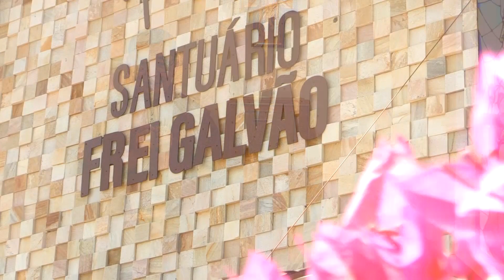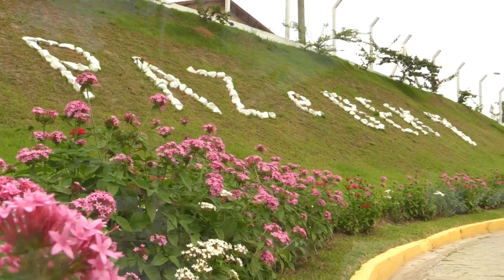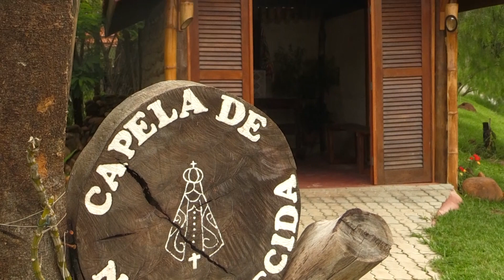Rezando com Maria - Mistérios Luminosos